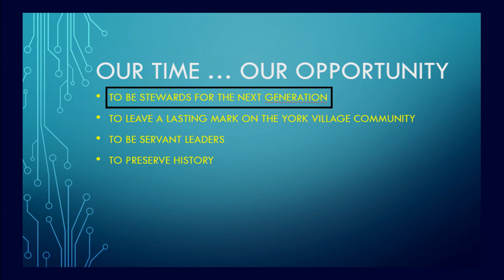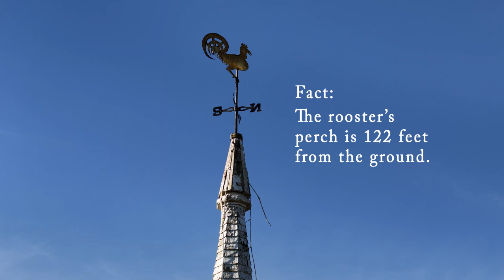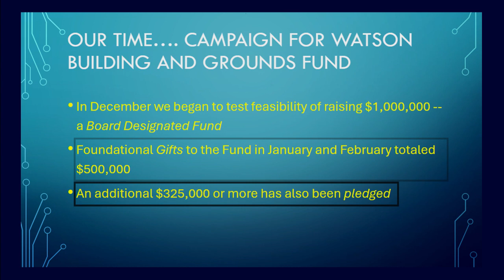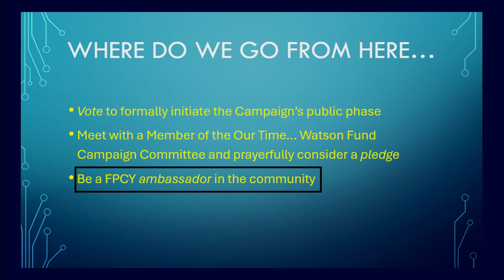FPC Capital Campaign Introductory Video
This slide presentation was included at First Parish's Annual Meeting of the congregation on February 25, 2024. Uploaded by request.